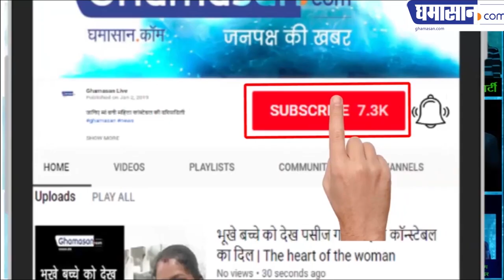Pulwama Attack : Modi ने कहा बहुत बड़ी कीमत चुकानी पड़ेगी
सुरक्षाबलों को पूरी छूट दे दी गई है | The security forces have been given full exemption